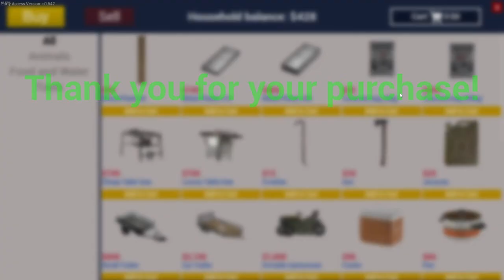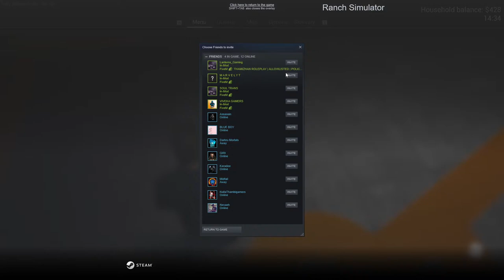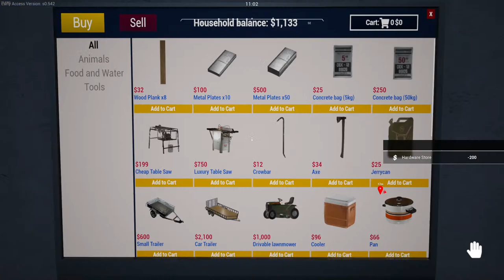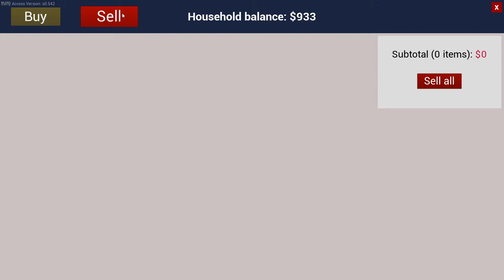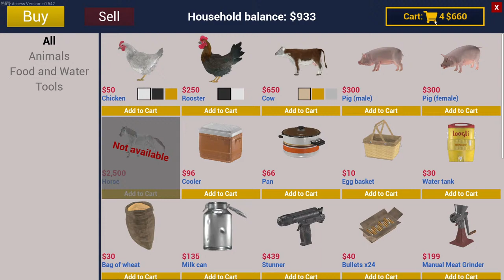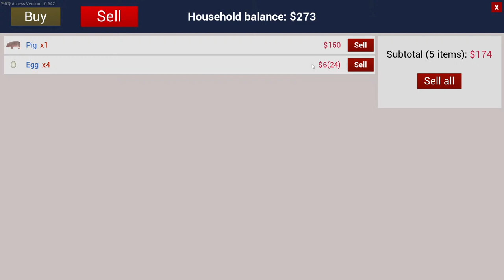🔴Ranch RajaGopal From beginning | RANCH SIMULATOR in Tamil | Tamil live Gaming part-1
Am looking for RJ/Vj, tv host or Youtube anchor jobs media persons give chance thank you

Gpay:
 vijaymoorthi1997@okicici
Phonepe:
vijaygurumoorthi@ybl
paytm:
vijaygurumoorthi276@paytm

My PC parts: mypc
Monitor          : 22 inch LG full HD IPS panel monitor
Keyboard       : Zebronics Transformer Keyboard
Mouse            :  Zebronics Transformer Mouse
Processor      :  AMD Ryzen 5 3500 series
Motherboard : B450 AORUS ELITE Gigabyte motherboard
Graphics        :  AMD RX590 8GB graphics card
RAM               :   G.Skill 2x8(16)GB RAM
Hard disk       :  1 TB hard disk
SSD                 : 120 GB kingstone ssd
Cabinet           : Triple fan  RGB Coolermaster Cabinet
smps               : Coolermaster 650 watts
Special thanks